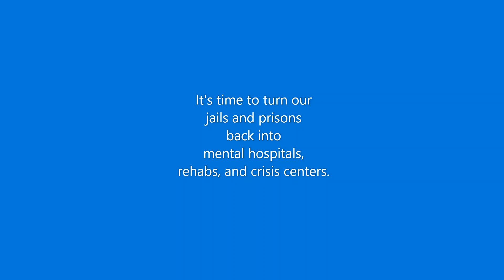What If... We Replace Police with Medical Personnel?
What if we defund the police and use that funding for medical personnel? Exchange jails and prisons for rehabs and mental hospitals? What if we can have true justice for all and not bind people with criminal records that make it harder for them to live in society after they have paid their debts? Drastic times call for drastic measures and we need desperate change.
What we're doing isn't working.